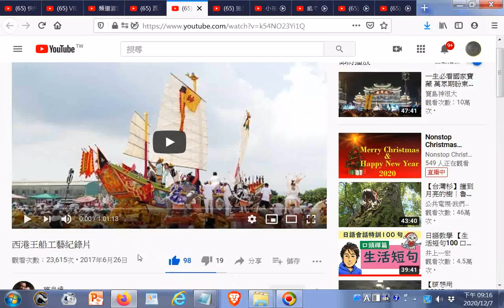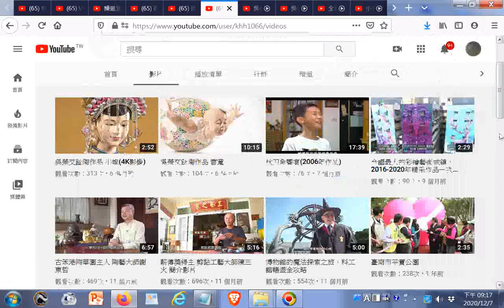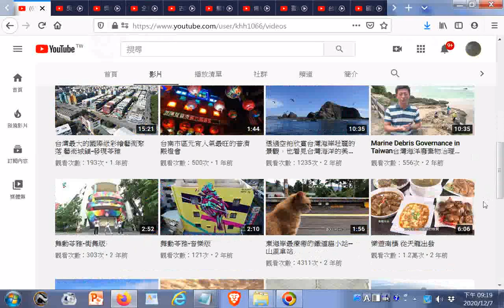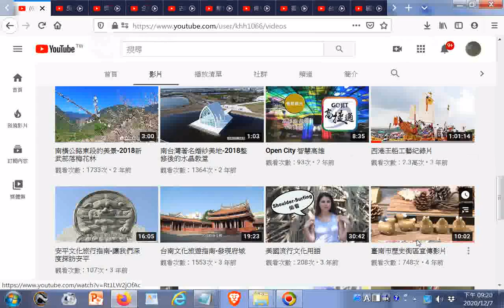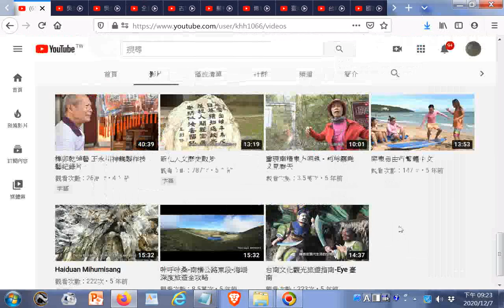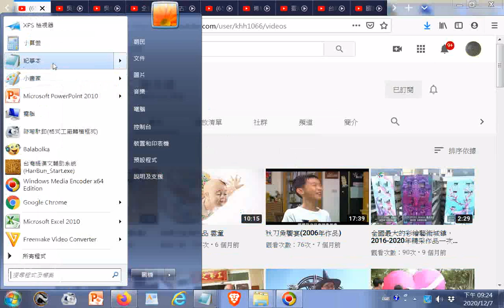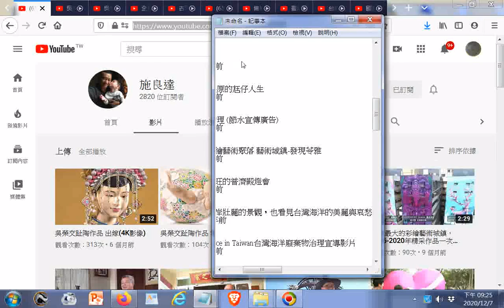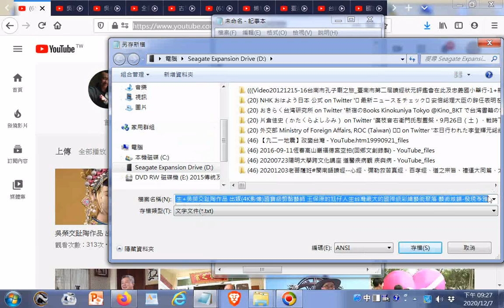20201207施良達頻道視頻含#西港王船工藝紀錄片+國寶級#剪黏藝師 王保原的尪仔人生+吳榮#交趾陶作品 出嫁(4K影像)+台灣最大的國際級#彩繪藝術聚落 藝術城鎮-發現苓雅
閩南語讀經影片合輯